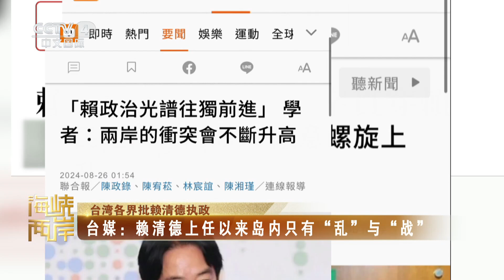台灣各界批賴清德執政 台媒：賴清德上任以來島内只有“亂”與“戰” |《海峽最前線》紀錄台灣